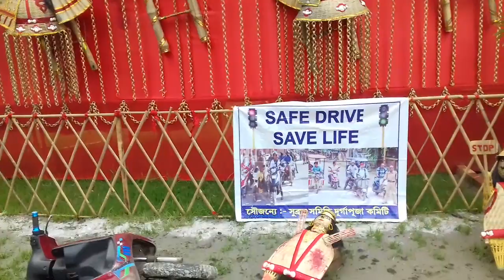Watch: Durga pandals you must visit this Puja in local area.